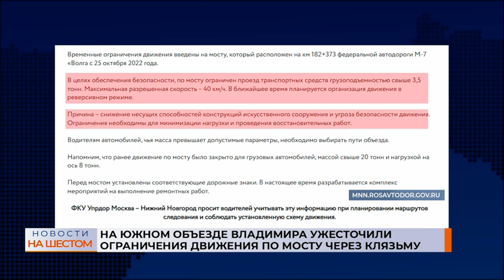На Южном обходе Владимира ограничен проезд грузовых машин по мосту через Клязьму